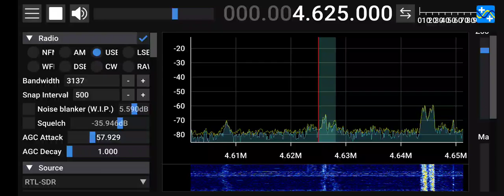Buzzer 4.625MHz Interruption (Upload Date)